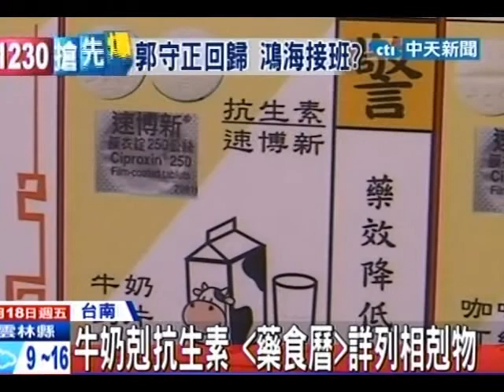中天新聞》牛奶剋抗生素 「藥食曆」詳列相剋物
中天新聞》台南有間醫院，模擬民俗農民曆法，首創「藥物食物國民曆」，列出八十種食物相剋的組合。像是吃完抗生素後，別急著喝牛奶，否則會降低藥效。還有喝酒後，如果有偏頭痛，也不建議吃止痛藥，以免兩者交互作用加速傷肝。以圖解方式，讓民眾一看就懂，免費發放超級搶手。